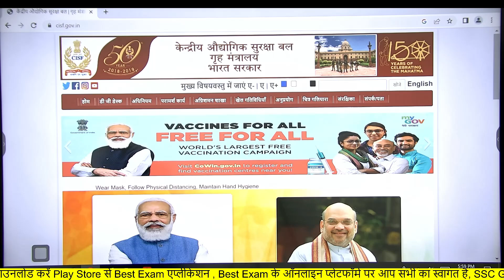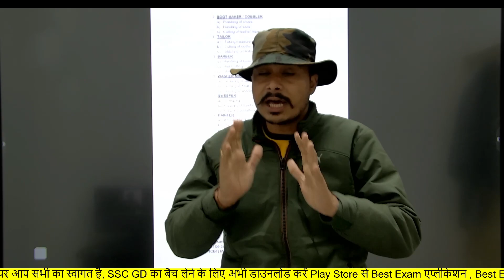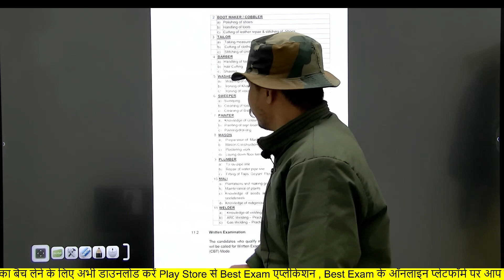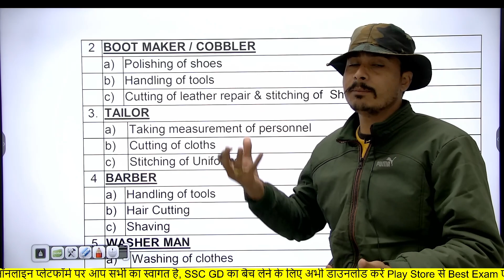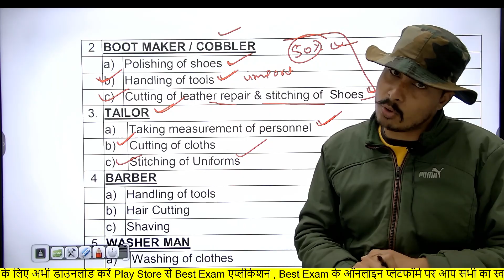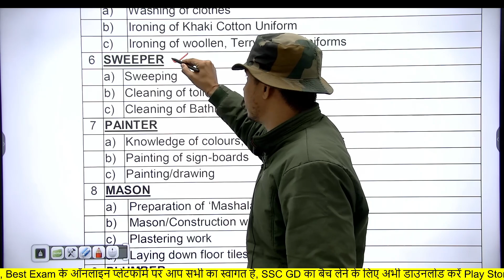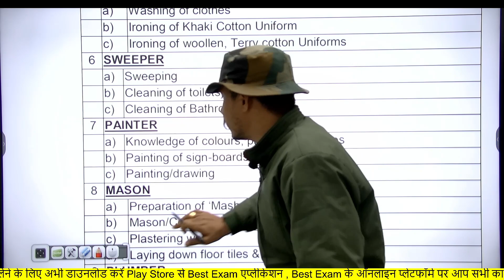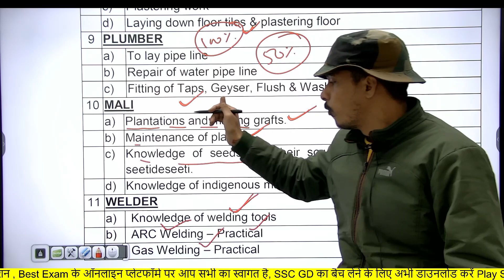CISF ट्रेडमैन 2022 Physical Date ll CISF Tradesman Trade Test कैसे होता है🤭ll Cook,Sweeper All Trade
CISF Tradesman की संपूर्ण कोर्स के लिए अभी डाउनलोड करें Best Exam App

cisf tradesman me cook ka trade test kaise hota hai,